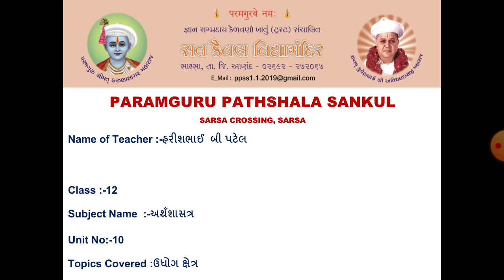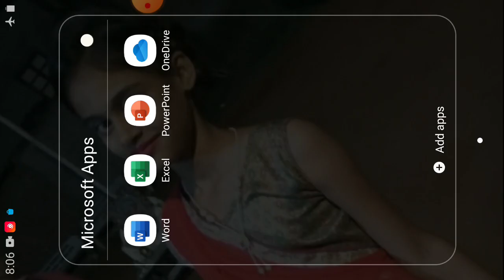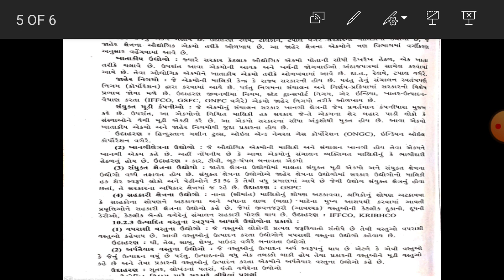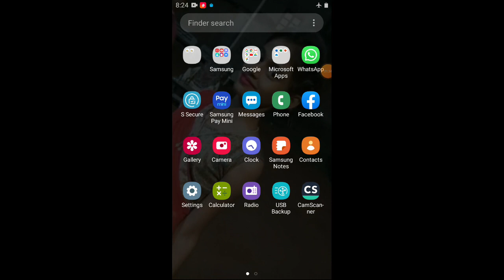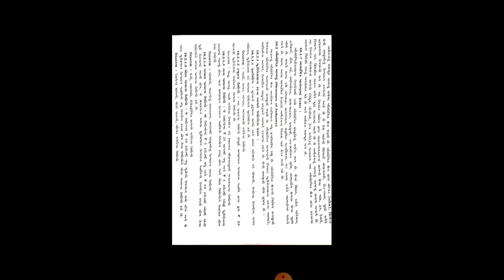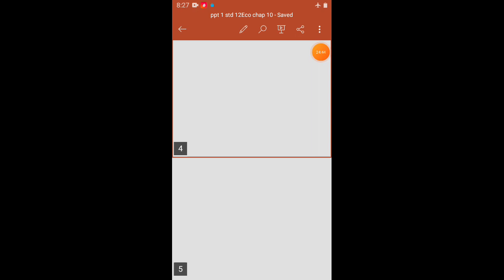STD :-12, SUBJECT:-ECONOMICS, UNIT:10,ઉધોગ ક્ષેત્ર - ઉધોગ નુ મહત્વ -વગીઁકરણ